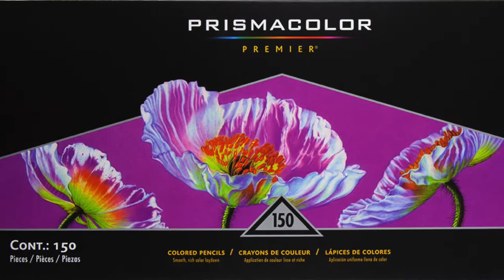"My Bunnies" Part I - "Tales from the Forest Kingdom" ( Skogsriket) - Hanna Karlzon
In this video, I show how to color the the skin and the hair of the girll with Prismacolor Premier colored pencils.

Neste vídeo, mostro como colorir a pele e o cabelo da menina com lápis de cor Prismacolor Premier.